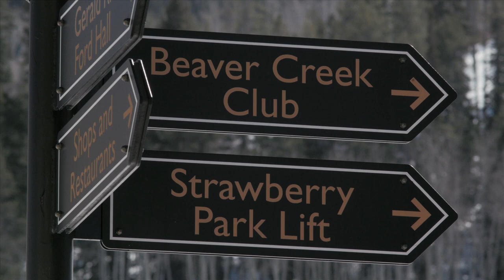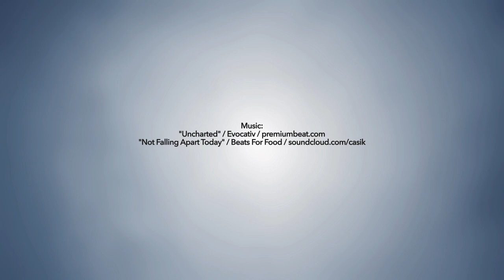Ski Sport Finland TV - S01E10 - Vail / Beaver Creek 2015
Alppihiihdon MM-kilpailut huipensivat alppikauden 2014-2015 USA:n Vailissa ja Beaver Creekissä. Andreas Romar hehkuttaa yhdysvaltalaisen yleisön kannustusta jokaiselle urheilijalle ja valmentaja Janne Haarala pohtii miten joukkuehenki on vaikuttanut alppimaajoukkueen tekemiseen kuluneella kaudella.

Ski Sport Finland TV:n avauskauden päätösjaksossa palataan alppihiihdon MM-kisojen tunnelmiin.

The final episode of the Ski Sport Finland TV 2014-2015 season takes us back to alpine skiing world championships 2015 in Vail and Beaver Creek, Colorado, USA. English subtitles are available.

Seuraa alppi- ja freestylemaajoukkueita!

Ski Sport Finland TV - Yhteistyössä
DNA, Dumle, Gasum, Vacon, Bridgestone, Audi